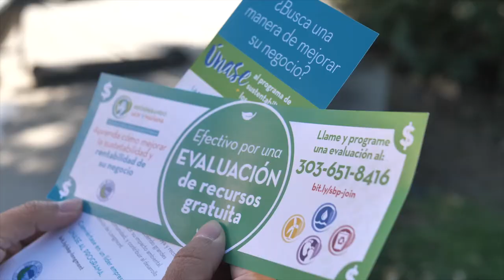Anuncio de servicio publico - Programa de negocios sostenibles de Longmont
Public Service Announcement From the Longmont Sustainable Business Program (En Español)